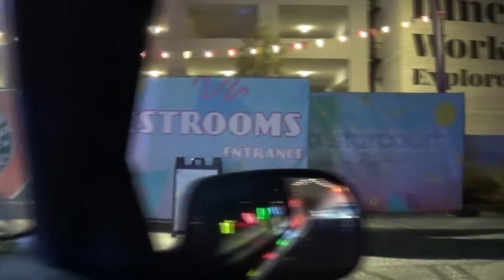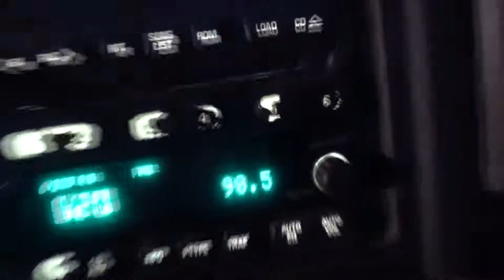Stranger Things Drive Into Experience And Los Angeles Zoo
Welcome back to the fun! Join us as we attend the Fever event for Stranger Things Drive Into Experience! We also visit the Los Angeles Zoo! We really appreciate you checking out our channel! :)